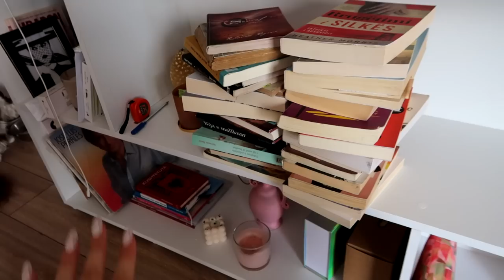HOME TOUR | Ju tregoj shtepine, dekorim, gym , tave me bamje | vlog